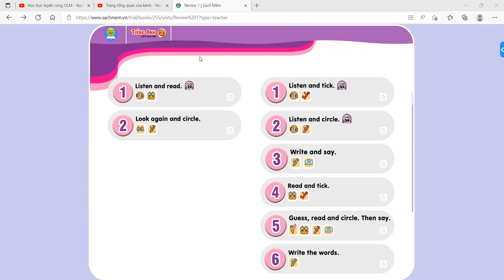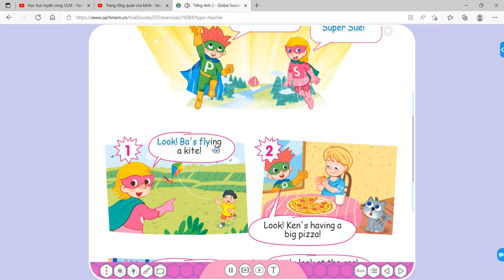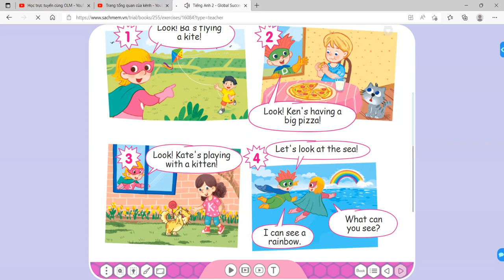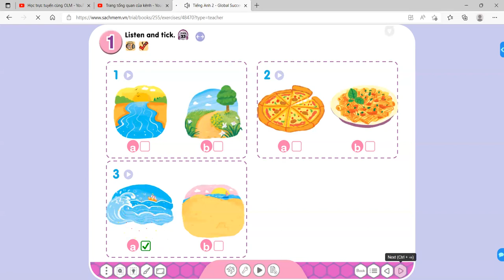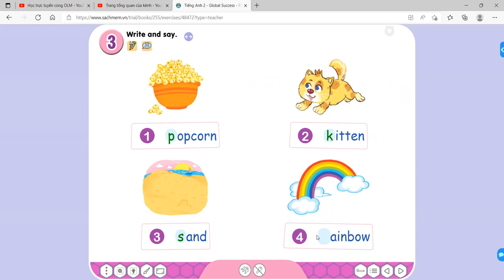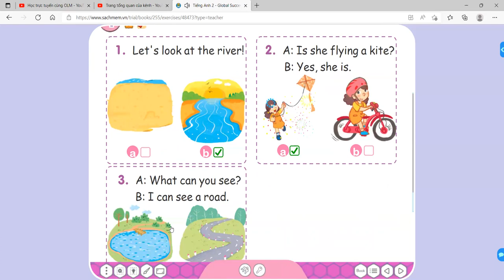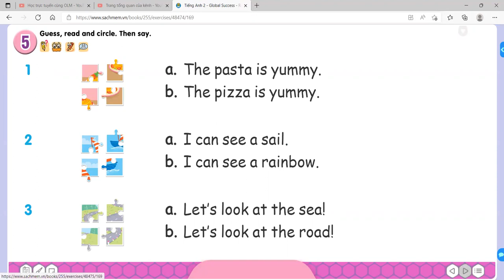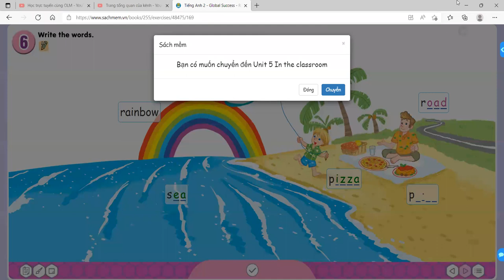Tiếng Anh 2 Global Success - Review 1 (Sau Unit 1,2,3,4)